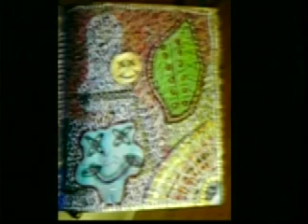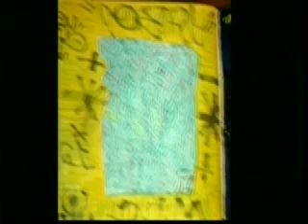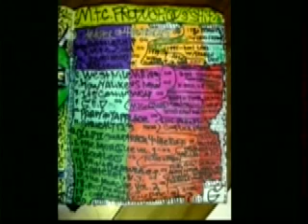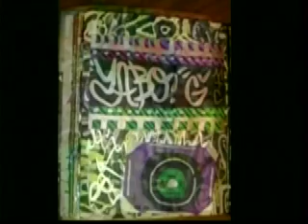YG12-SIGHTS N SOUNDS PT 1!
YG12.BLOGSPOT.COM
MYSPACE.COM/YABOG